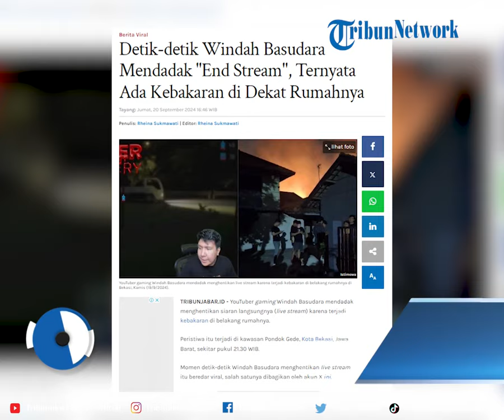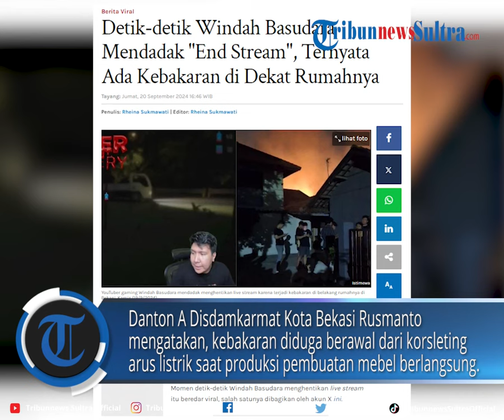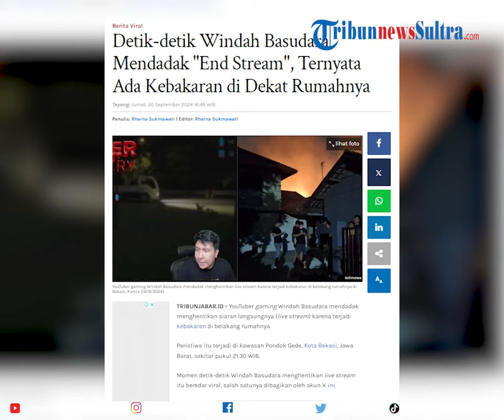Detik-detik Windah Basudara Mendadak "End Stream", Ternyata Ada Kebakaran di Dekat Rumahnya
YouTuber gaming Windah Basudara mendadak menghentikan siaran langsungnya (live stream) karena terjadi kebakaran di belakang rumahnya.

Peristiwa itu terjadi di kawasan Pondok Gede, Kota Bekasi, Jawa Barat, sekitar pukul 21.30 WIB.

Program: Tribun Viral
Video Editor: Rheymeldi Ramadan Wijaya
Sumber: IG/ mood.jakarta
Uploader: